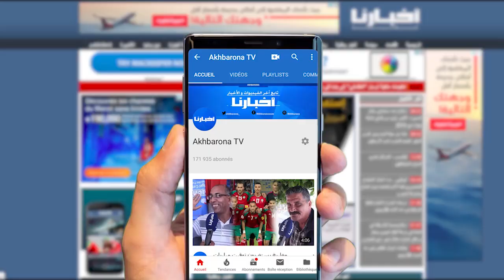المغاربة يعلقون بغضب: زياش خرج علينا وبغينا منتخب من البطولة